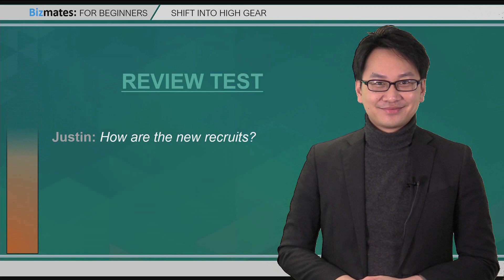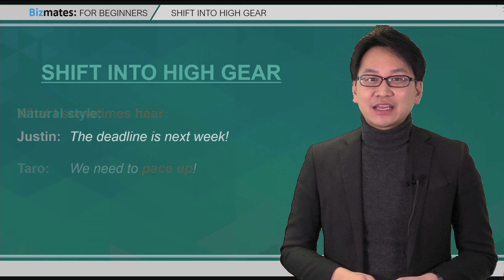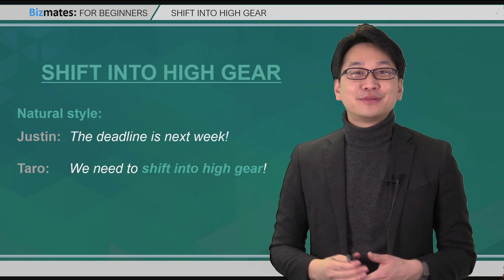自然な英語で「本腰を入れる」と言うには？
Shift into high gear ってどういう意味？

Shift into high gear は、車の「ギアを上げる」から転じて「（活動などを）本格化する」「加速する」「本腰を入れる」という意味の英語表現です。

Answer to last week's bonus question: In the Pipeline #301